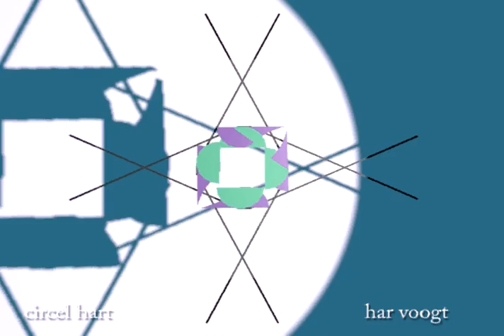selcircelhart 00316xt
Kinetic Art